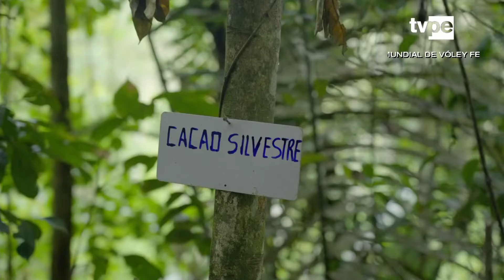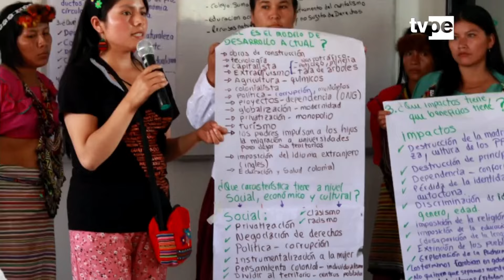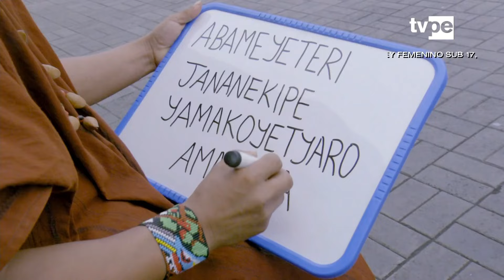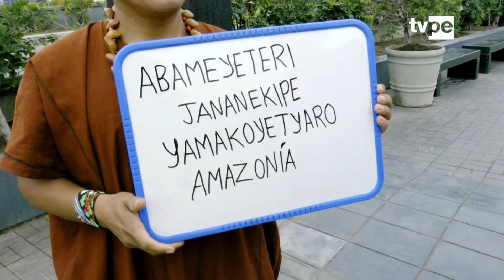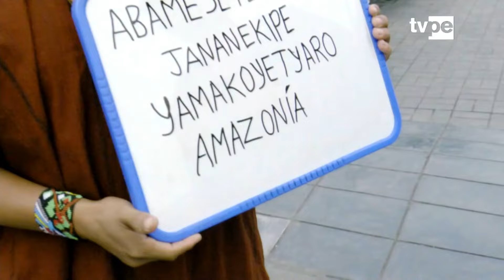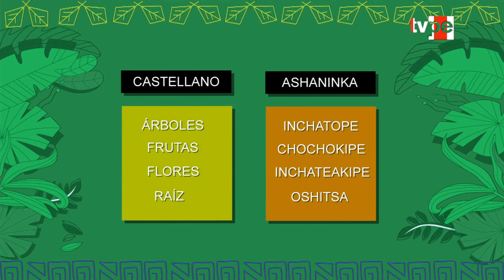Ashi Añane (17/08/2024) | TVPerú